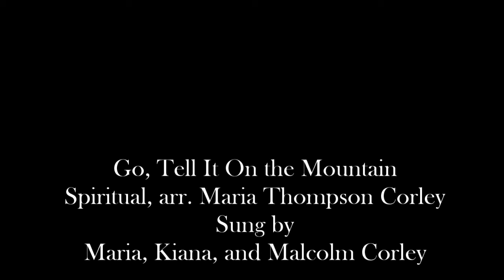Corley Christmas Card 2021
Go Tell It On the Mountain arr. Maria Thompson Corley
Maria Thompson Corley, soprano, harmonies in verse 3
Kiana Corley, alto
Malcolm Corley, baritone
Maria Thompson Corley, keyboards
Malcolm Corley, drums